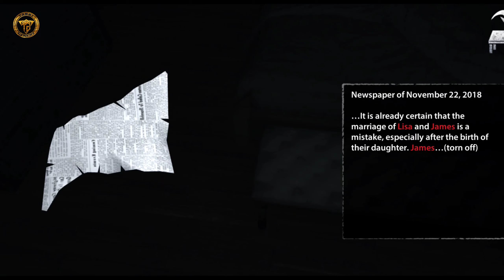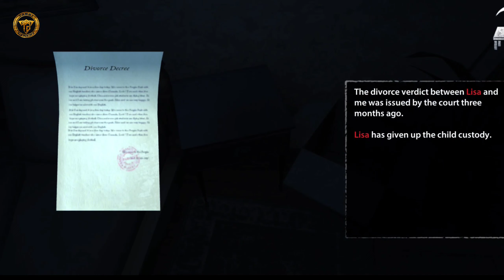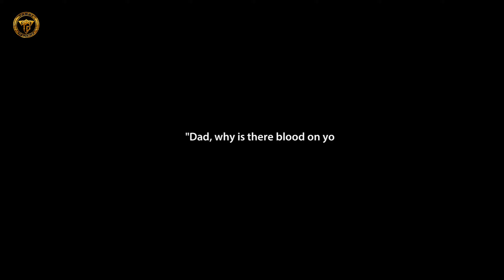चुड़ैल SE BACHKAR MAI NHI BHAG PAYA. [ ENDLESS NIGHTMARE 1 ]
The scariest 3D horror game 2022! Start your scary adventure! Survive in house!

Test your guts, overcome your fear, thriller begins, scream!
You are James, a police officer, your wife and daughter were murdered at home. During your pursuit of the truth in the house, something scary happened. What happens next in this scary house will be an endless nightmare for you, everything is in mystery, adventure starts...

Gameplay:
★ Investigate: Adventure start! Explore each area, open locked doors, search for clues, solve brain teasers, disclose the mystery, you may find some strange things, but they are useful, figure out who is the murderer!
★ Listen: Don't just rely on your eyes! Listen carefully to the sounds around you. You may meet a mad woman likes horiffic clown, do not scream, she will make noises when approaching.
★ Escape: Hide and seek, even if you are discovered by the horrible mad woman, you may get goosebumps, but don't be afraid, you still have a chance to outlast. Run!
★ Hide: You can find a hiding place, hide in closet or under table. Don't be seeked by her, or you will dead by daylight, find a road to survival.
★ Strategy: Attract her by breaking vases or cups, then take the chance to explore other areas. Don't forget the rules of survival and use strategy, find a road to survive and find her identity.
★ Attack: Don't want to hide anymore? Collect parts of the taser gun to assemble and make her pacify, become a killer!
★ Leave: Find out the murderer and survive to escape from the horror house.

ABOUT:- My name is Prem swarnkar and I am a student and like gaming.